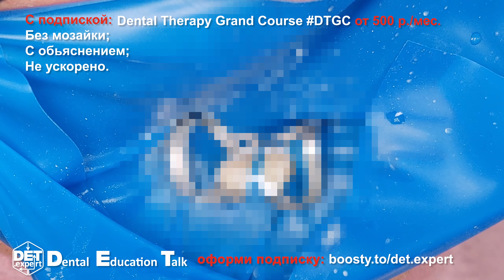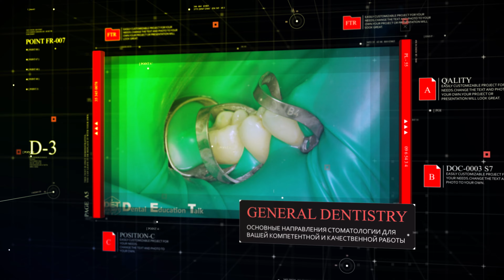Превью кейса изоляция 44 45 для эндодонтической ревизии DET.expert Boosty to DTGC 0011 4K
Основной сайт проекта

Все дальнейшие публикации будут там. Добавьте в закладки и заходите регулярно